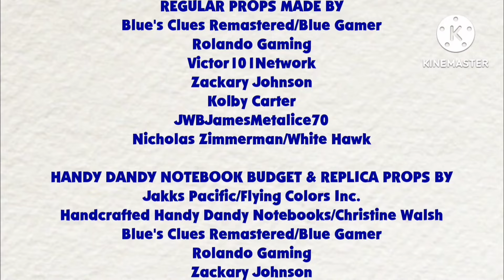Blue's Clues: Thinking Time Segment: (Blue's Favorite Marvel Superhero)